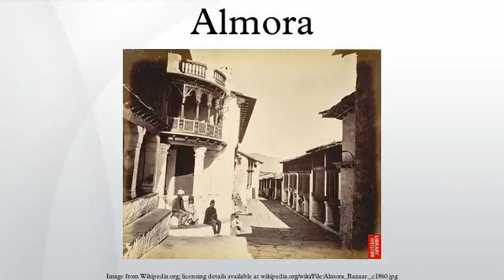Almora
Almora is a municipal board, a cantonment town in the Almora district in the state of Uttarakhand, India. Almora was founded in 1568. It is also the district headquarters of Almora district.
It is considered the cultural heart of the Kumaon region of Uttarakhand. Nearest Railway Station - Kathgodam 82 km(via Bhimtal) , 86 km(via NH 87 ).